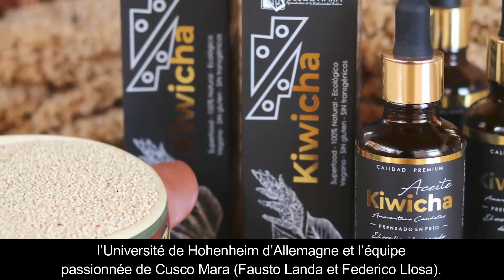CUSCO MARA ,Peru